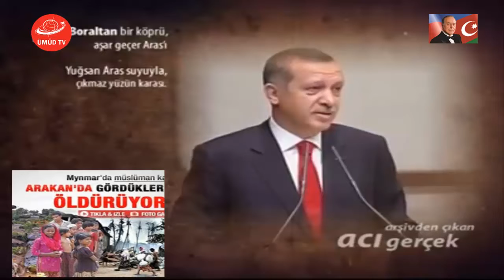TÜRKİYƏ PREZİDENTİNDƏN ACI HƏQİQƏT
RƏBBİNİ TANIYAN DÜNYA  MÜSƏLMANLARI BİRLƏŞİN!
BİRLƏŞİN Kİ, KAFİR ZÜLMÜNDƏN QURTULUŞUNUZ OLSUN!
BİRLƏŞİN Kİ, ƏDALƏT ZƏFƏR ÇALSIN!